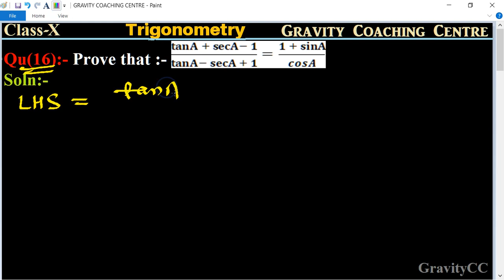Q41 | Prove that tanA + secA- 1)/(tanA- secA + 1)=(1 + sinA)/cosA || Trigonometry || CLASS X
CBSE Previous Years Questions:-
Qu(41):- Prove that:- (tanA + secA- 1)/(tanA- secA + 1)=(1 + sinA)/cosA